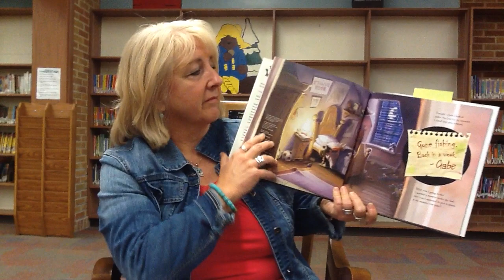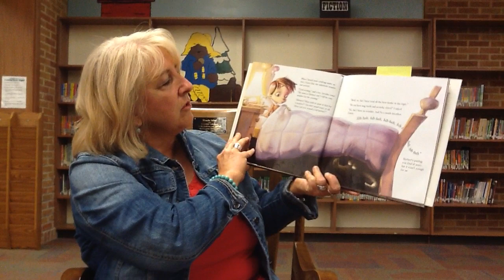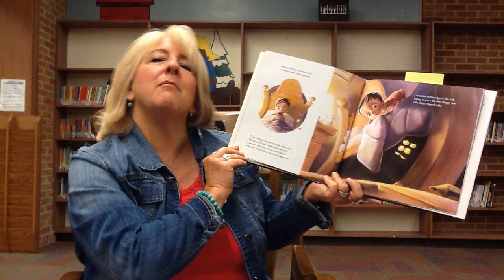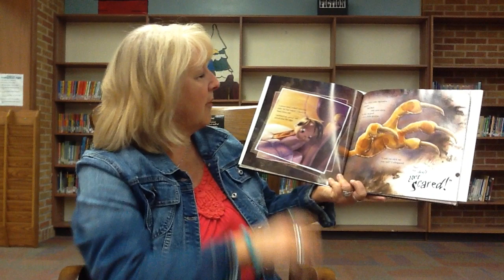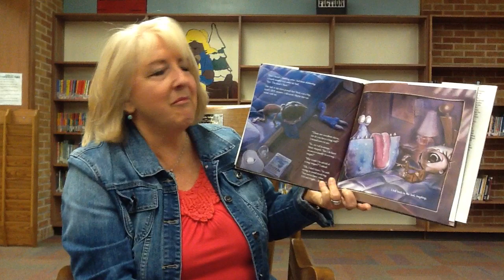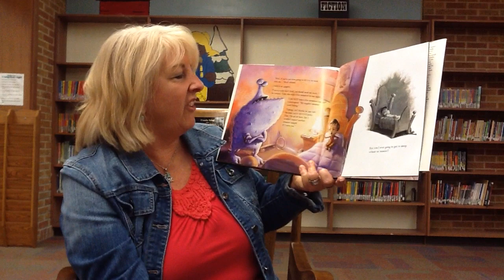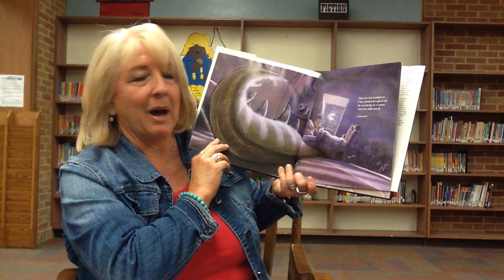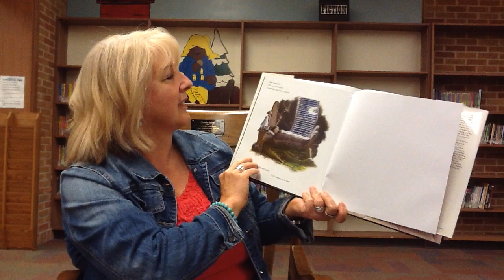Mrs. Stankiewicz - I Need My Monster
Mrs. Stankiewicz reads one of her favorite stories, "I Need My Monster."